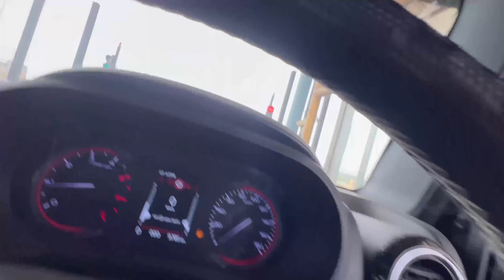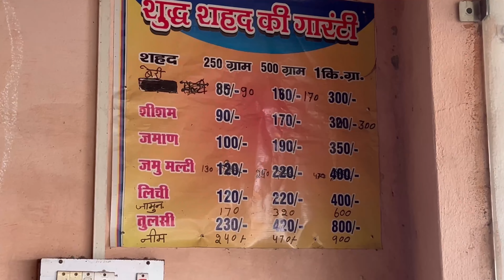Rohtak me mile subscriber se // apni university m gya thar lekar